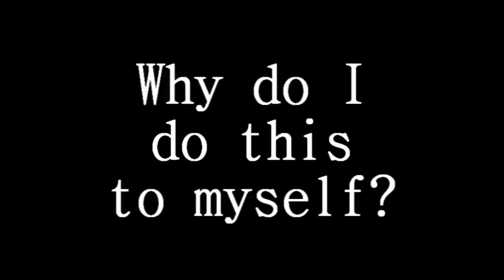Fursuits, Cheescake, Racial Discrimination, Discussions that Scare Me